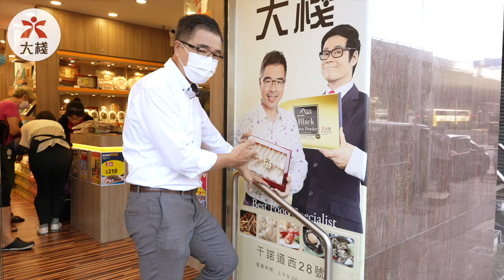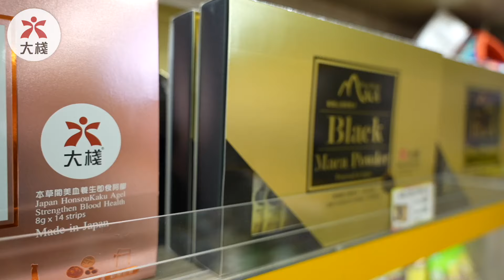上環分店 全新面貌啟業 感謝大家 多年支持 歡迎親臨 感受舒適購物體驗 更專享特別優惠